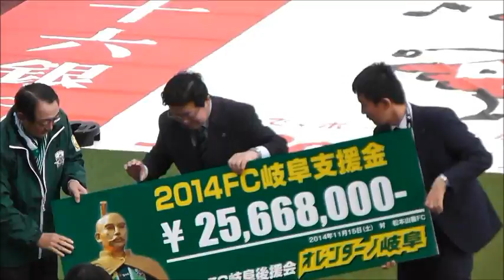（ＵＰるんちゃん）ＦＣ岐阜vs松本山雅 20141115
センターサークル応援団「ＵＰるんちゃん」　メインの上部はＰＡ音声がこもって聞こえにくいですね。この辺はアルウィンと同じようです。